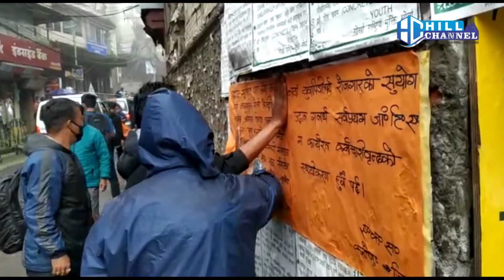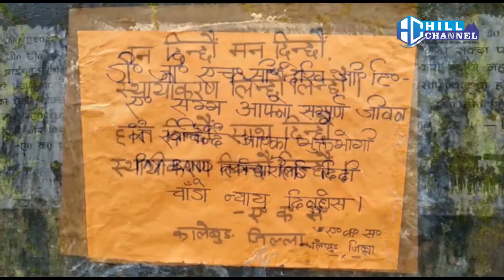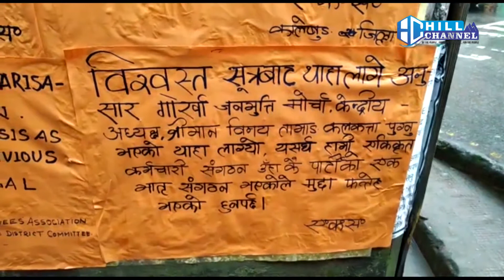Hill NEWS 18 Sept. 20